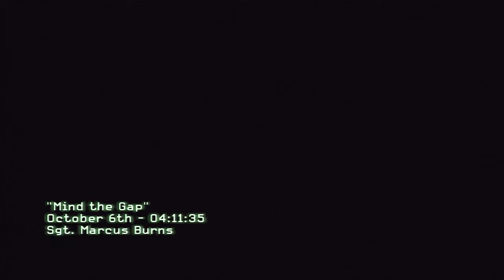Let's Play MW3 Part 7 - A Night in London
The British boys know that to repel a terrorist attack on their capital, you have to reload after every shot so that you're always ready with a full clip.